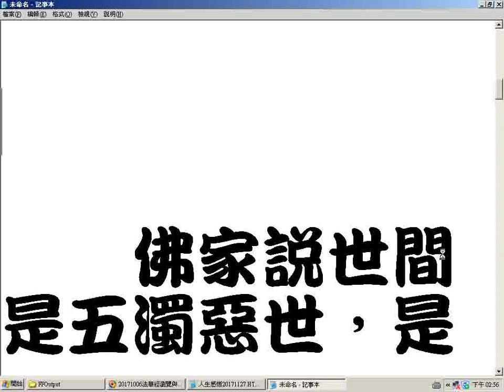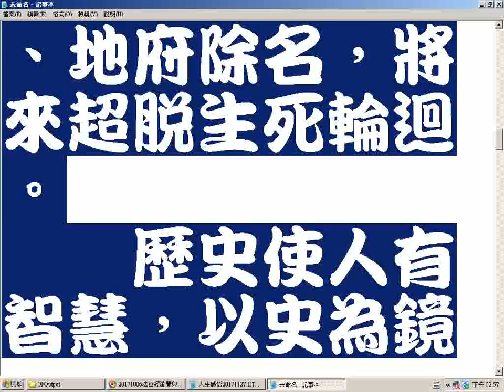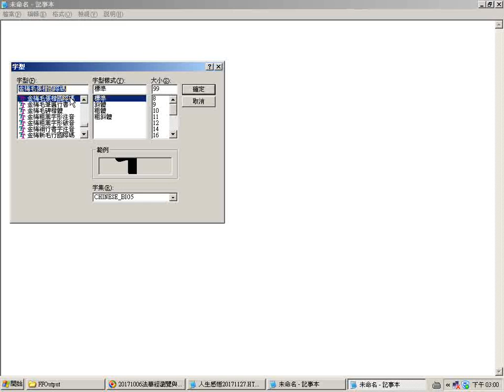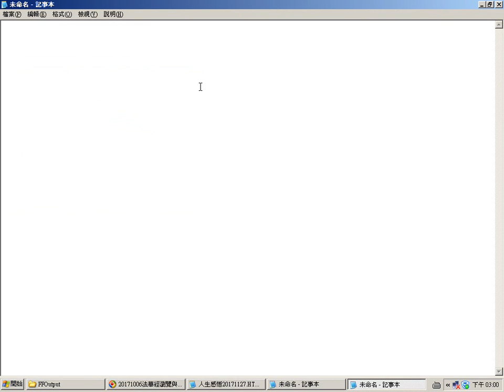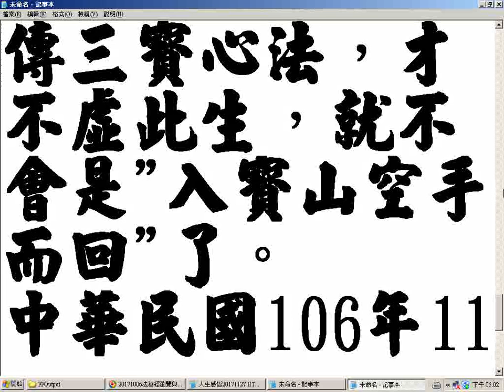人生感悟_勘亭流字型與金梅毛張楷國際碼字型混用因為後者會缺字或是有錯誤例如單傳獨授的獨有明顯錯誤20171127